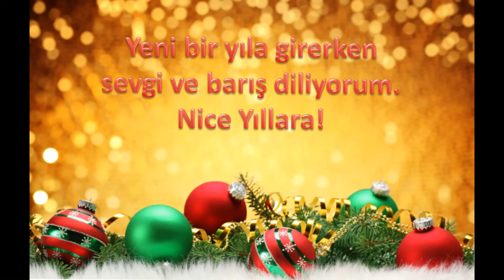Herkezin 2020 Yılı Kutlu Olsun / Sidney